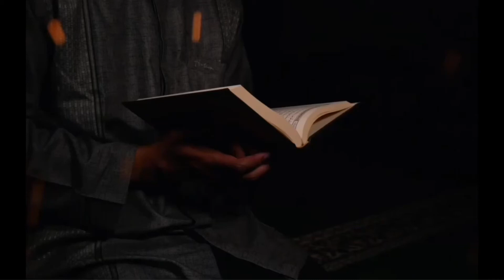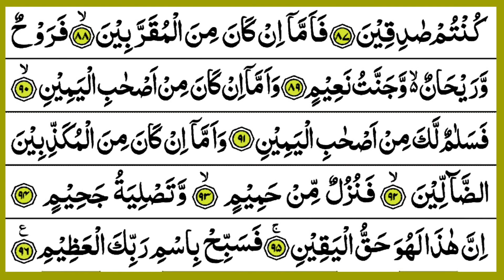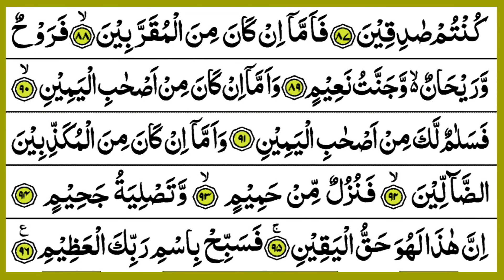056 Surah Waqiah Full [Surah Al Waqiah Recitation With HD Arabic Text] | Surah Waqiah Tilawat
056 Surah Waqiah Full [Surah Al Waqiah Recitation With HD Arabic Text] | Surah Waqiah Tilawat